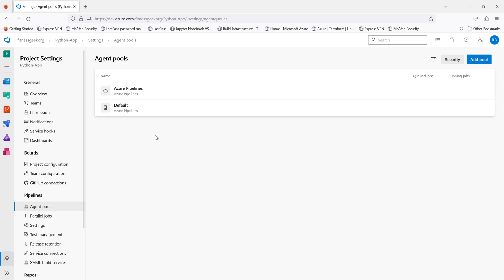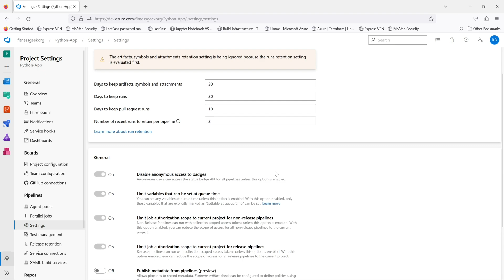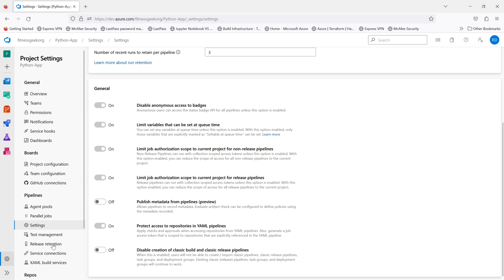6. Azure DevOps Tutorial for Beginners : Agent Pools, Parallel Jobs, and Project Settings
In this sixth video, we will look into Agent pools and other Settings. Also we will see how we can disable Classic build and release pipelines.

ABOUT MY CHANNEL:
Hi! I’m Ramakant Dadhichi,On my channel, you will find Workout videos, Fitness and Nutrition information, Technical tutorials around cloud and database solutions and some personal travel vlogs. I love sharing all the information I have gathered in my career and learnings with you guys as I experience them myself.

Feel free to add me on Instagram/Facebook/LinkedIn